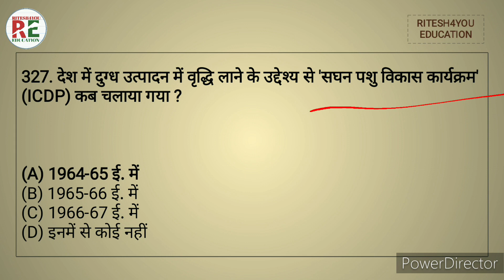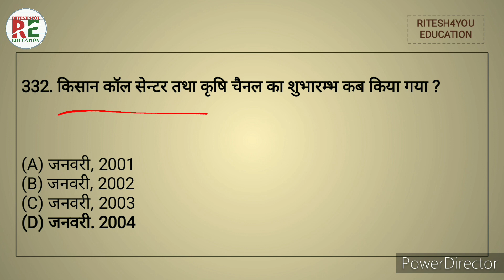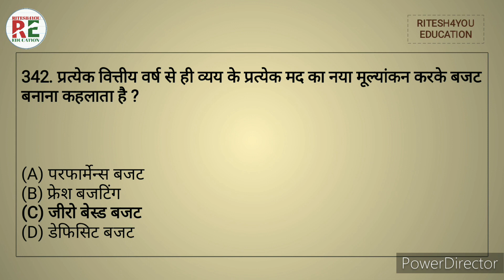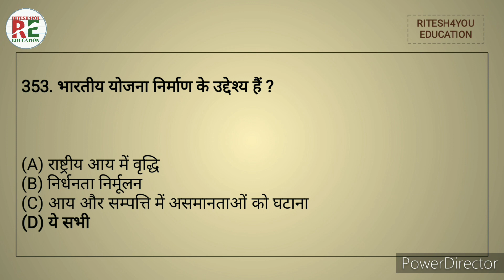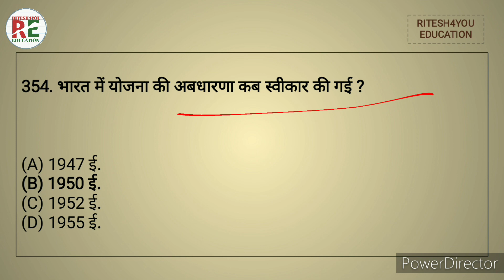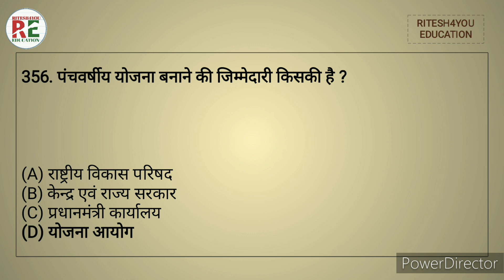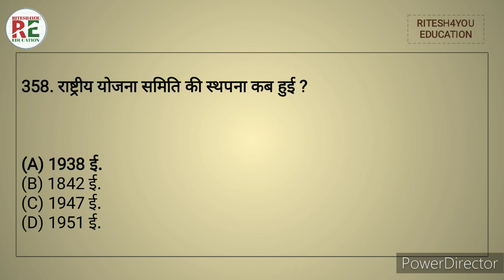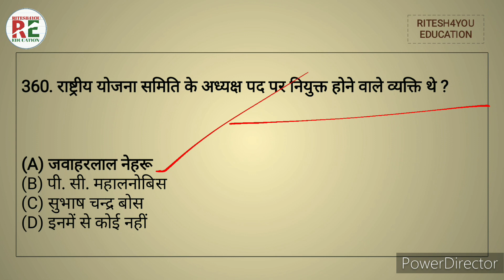TGT/ PGT/UGC/ LT GRADE UPTET/UPPET/ECONOMICS PRACTICE SET-9/ अर्थशास्त्र अभ्यास सेट/SUPER TET/ GK GS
General studies
SUPERTET l
UPBED l
UPTET l
RITESH4YOU EDUCATION
general knowledge
general awareness
general studies
geography questions
polity questions
history questions
science questions
cemetery questions
biology questions
TGT questions
PGT questions
UPPET questions
navoday questions
railway questions
lekhpal questions
UPTET questions

@GURUJI WORLD EXAM STUDY  @GURUJI WORLD 2.0  @Crazy GkTrick  @Ravi Study IQ GK  @Gk Track
@Chandra Institute Allahabad  @UTKARSH CLASSES JODHPUR  @one day exam classes  @Examपुर  @M.S SSC NOTES for all  @All Exam Guide Guru
@RITESH4YOU EDUCATION